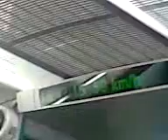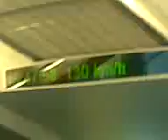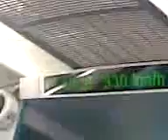Shanghai Maglev Train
I took that when I was in Shanghai briefly. It was really cool! Watch the speedometer!